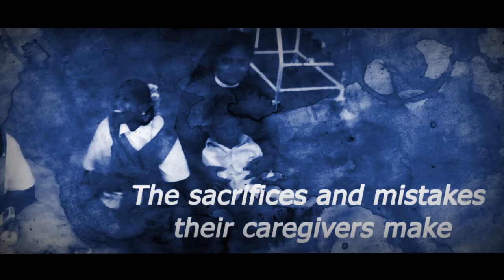God Created Them All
“God Created them all” is a collection of fifty five short stories depicting the authors myriad experience spanning 25 years as a doctor, dealing with different personalities in life.
Some of the candid moments in the real life of these hapless people are captured truly in these short stories intertwined with the humorous , aberrant frailties of human nature shrouded in uncanny beliefs , rituals and cultural shackles, societal sanctions ; aided and abetted by moral upholders in the society.
No doubt, all the characters are creations of GOD trying to make a living in their own way in whatever they are skilled in ,many not understanding nor are aware of the consequences of their actions.
Among them the caregivers struggle to live with their loved ones normally in a stigma ridden, supposedly unpredictable sane world.
In these short stories, the author has provided simple solutions to complex problems ,making use of their inherent strength and weakness , with the object of providing a chance to lead their lives with self-respect and dignity.
The untold supreme sacrifice of these lesser brethrens is a clarion call for all of us to lend a supportive and helping hand to make their lives purposeful and happy in our own small humble way as ‘God would certainly have done if he were in a human form’ as God created them all.